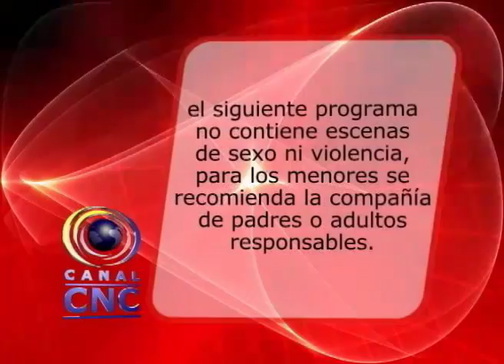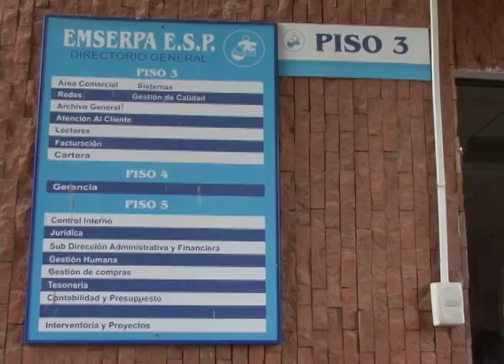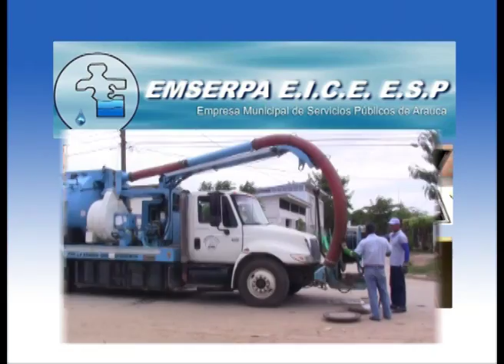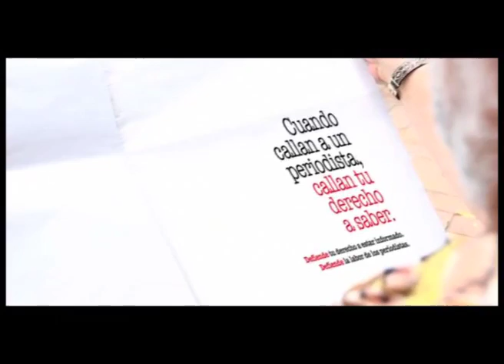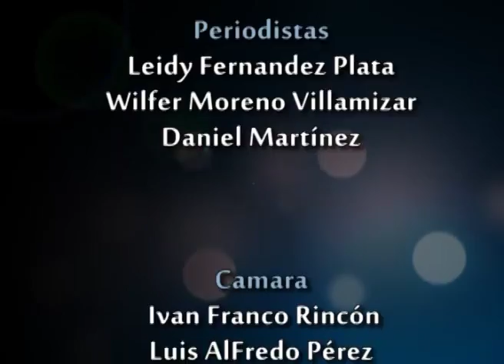NOTICIAS DE ARAUCA 11-05-2012.f4v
saravena NOTICIAS DE ARAUCA